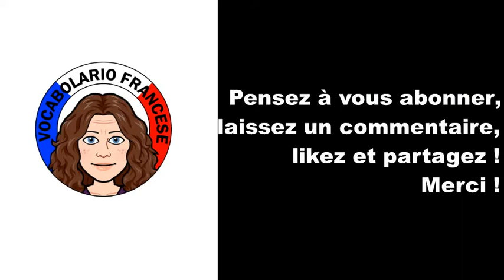Recette traditionnelle française : les crêpes - vidéo 9 - FR/IT/EN (Vocabolario Francese)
Aujourd’hui sur Vocabolario Francese nous apprenons une recette conviviale typiquement française : les crêpes. Nous voyons comment préparer rapidement et facilement une pâte à crêpe et comment faire sauter les crêpes. Liste des ingrédients et recette ci-dessous.

Liste des ingrédients (pour 3-4 personnes) :
250 grammes de farine
4 œufs
1/2 litre de lait
50 grammes de beurre
1 sachet de sucre vanillé
sel
cognac ou calvados ou rhum

Recette des crêpes :
- Dans un saladier, mettre la farine, les œufs, le sucre vanillé, le sel, le lait
- Bien mélanger avec un fouet pour éviter les grumeaux
- Faire fondre le beurre et l'ajouter à la pâte
- Bien mélanger
- Ajouter le cognac (ou calvados, rhum...) et bien mélanger
- Laisser reposer la pâte à température ambiante entre 1h30 et 2h
- Au moment de faire cuire les crêpes, mélanger de nouveau la pâte
- Bien faire chauffer la crêpière (= poêle)
- La graisser avec un mouchoir imbibé d'huile (juste une fois au début)
- Verser une petite quantité de pâte dans la poêle tout en tournant le poignet pour bien répartir la pâte
- Faire cuire d'un côté puis retourner avec une spatule ou faire sauter la crêpe
- Faire cuire l'autre côté
- Mettre les crêpes dans un plat
- Si vous voulez les manger chaudes, mettre un couvercle par-dessus
- Bon appétit !

A PROPOS DE VOCABOLARIO FRANCESE :
Je m'appelle Aurélie. Je suis française d'origine italienne. Je suis née et je vis en France. Le français est ma langue maternelle. Avec "Vocabolario Francese" je propose à ceux qui apprennent le français de développer leur vocabulaire grâce à du langage courant et des expressions de la vie de tous les jours. Mes vidéos sont en français avec les sous-titres disponibles en français, italien et anglais. Je propose des vlogs, visites de villes et monuments, recettes de cuisine traditionnelles, chansons pour enfants... Pour en savoir plus sur la culture, le patrimoine et les traditions en France. Cette chaine est pour ceux qui aiment le français, qui le parlent déjà un peu et qui veulent progresser. J'apprends moi-même une langue étrangère depuis plusieurs années (l'italien) et le fait de regarder des vidéos et vlogs en italien m'a permis de faire d'énormes progrès en compréhension orale. Maintenant c'est à moi de vous aider avec le français ! Vous êtes prêts ? Allez c'est parti !

Musique utilisée
Titre : Spark
Auteur : Vexento